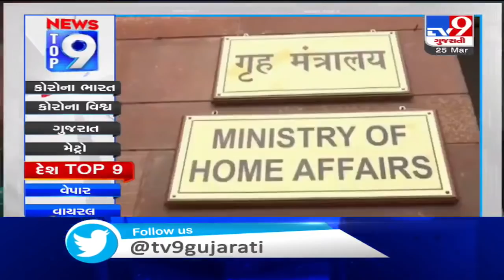Top 9 National News Of The Day : 25-03-2020 | Tv9GujaratiNews